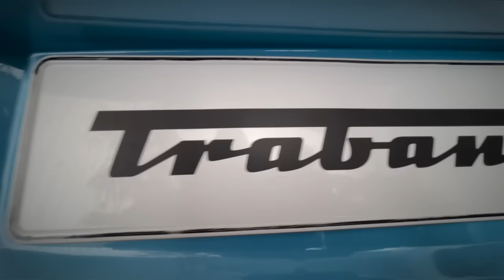Trabant NT - Prototyp aus 2008 - Könnte er der Nachfolger sein? E-Auto mit Tradition und Potenzial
trabant conceptcar retrocar Gefällt er Euch?
Wir waren zu Gast bei der IndiKar GmbH in Wilkau Hasslau (bei Zwickau) und konnten uns den Trabant nT näher anschauen und sogar testen. Nur zum Fahren war das Wetter zu schlecht. Philipp B. von IndiKar stellte sich jeder Frage von uns.

Der Trabant nT soll den Trend zur Vereinfachung und Umweltverantwortung aufgreifen und dabei Spaß, Emotionen und Sicherheit nicht vernachlässigen. Er profitiert von der Bekanntheit, Sympathie und Aufmerksamkeit, die der Marke Trabant zuteilwerden. Bei der Premiere des Konzeptautos auf der IAA 2009 waren tausende Fans begeistert, und der Trabant nT wurde auch mit dem Innovationspreis "365 Orte im Land der Ideen" ausgezeichnet. Zudem erhielt er den Sonderpreis "Gelebte Einheit" für sein Engagement für ein Miteinander von Ost und West. Eine Firma namens "Trabant nT GmbH" wurde gegründet, um das Projekt zur Serienproduktion zu führen, aber die Finanzierung muss noch abgeschlossen werden, bevor das Projekt fortgesetzt werden kann.

Das Fahrzeug wird durch einen zentralen Asynchronmotor mit einer Leistung von 47 kW angetrieben, der seinen Strom aus einem Lithium-Ionen Akku bezieht. Die Ladezeit beträgt etwa 8 Stunden bei 230 Volt und etwa 2 Stunden bei 400 Volt. Die Reichweite beträgt bis zu 160 km, unterstützt durch das Solardach des Fahrzeugs mit einer Fläche von 1,8 Quadratmetern, das etwa 120 Watt liefert, um die Lüftung und andere Fremdverbraucher zu unterstützen. Die maximale Geschwindigkeit liegt bei 130 km/h. Es handelt sich um einen Prototyp aus dem Jahr 2008.
Um zu verstehen, warum der Trabant nT nicht in Produktion ging, müssen wir uns in die Zeit zurückversetzen. Im Jahr 2008 gab es das Thema "neue Mobilität" noch nicht in der Form, wie wir es heute in den 2020er Jahren sehen. Der Trabant nT war also seiner Zeit voraus. Nach der Weltpremiere war das Interesse an dem Fahrzeug überschwänglich und es gab verschiedene Interessengruppen, die Szenarien durchgespielt haben, um das Fahrzeug auf den Markt zu bringen.

Leider war das Konzept des Fahrzeugs sehr früh und die Krise von 2008/2009 hat auch die Automobilindustrie betroffen. Investitionen wurden daher sehr genau abgewogen. Obwohl es für einen Fahrzeugbauer wie Neckar möglich gewesen wäre, das Fahrzeug selbst zu produzieren, war es nicht damit getan, das Fahrzeug zu entwickeln. Um ein solches Fahrzeug als Startup erfolgreich auf den Markt zu bringen, sind Betriebsmodelle, Service-Modelle und Produktionsmöglichkeiten erforderlich, die für eine Kleinserie ausgelegt sind. Dies erfordert Fläche und bestimmte Investitionen.
Aus diesem Grund ist die IndiKar GmbH bis heute offen für Dialoge, um das ganze Fahrzeug in Zukunft vielleicht doch noch auf die Straße zu bringen.